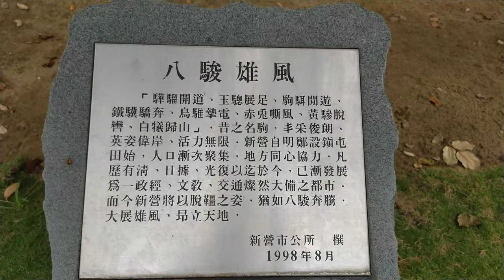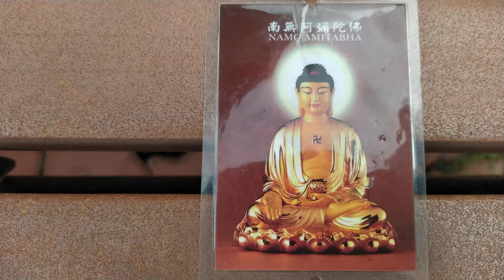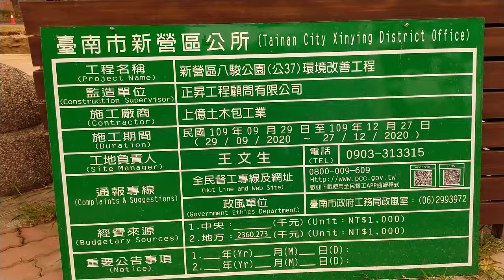VIDEO 新營八駿馬公園4K影片備用含阿彌陀佛像、天上聖母像 ，可螢幕錄影摘錄20201210 gg 歡迎訂閱本頻道，影片版權開放，功德同享